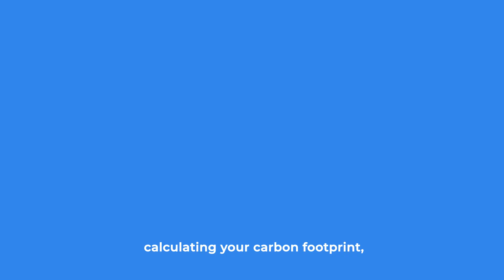Discover the upgraded CO2 Neutral label from CO2logic, a South Pole company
Our updated CO2 Neutral label guides you in your climate transition: calculating your carbon footprint, defining ambitious reduction measures, and financing climate action projects.

South Pole, a social enterprise recognised by the World Economic Forum's Schwab Foundation, is today the world's leading climate project developer and solutions provider. Since its founding in 2006, South Pole has developed and provided climate finance to nearly 1,000 projects in more than 50 countries that have helped reduce over 200 million metric tonnes of CO2 emissions, and provided measurable benefits to communities vulnerable to climate change. South Pole’s projects address the urgently needed transformations across sustainable land-use, ecosystem conservation, circular economy, and renewable energy.

South Pole also advises governments and thousands of leading companies on their climate journeys to achieve net zero emissions. With its global Climate Solutions platform, South Pole implements comprehensive strategies that help organizations across the world build resilience and turn climate action into long-term business opportunities.

South Pole is committed to becoming a B Corp globally across all of its local entities, building on its existing B Corp certification in Australia, the U.S, the Netherlands, and Germany.